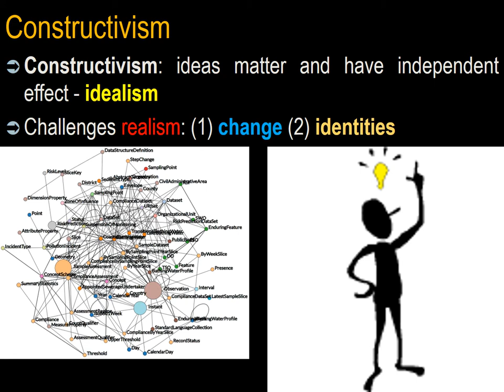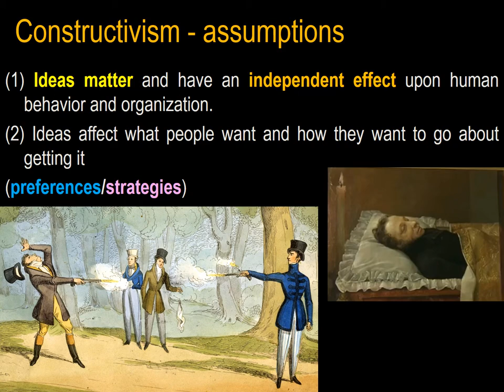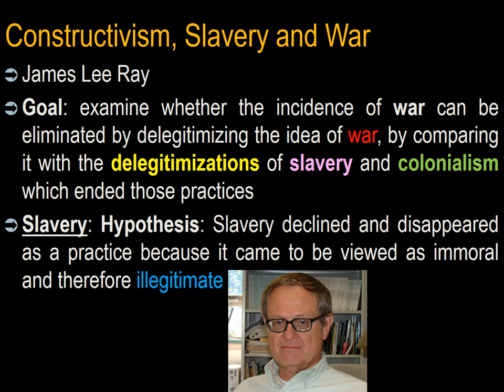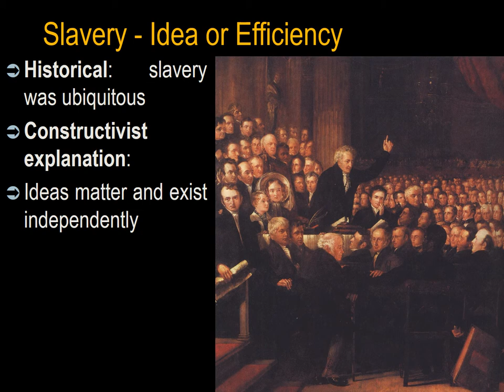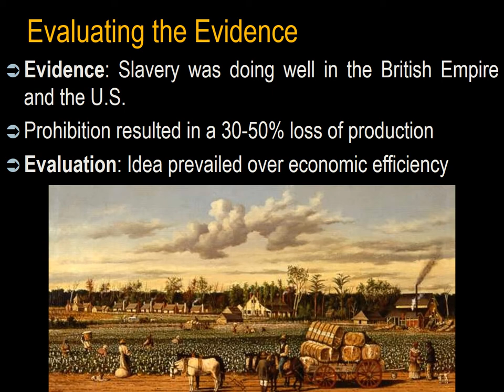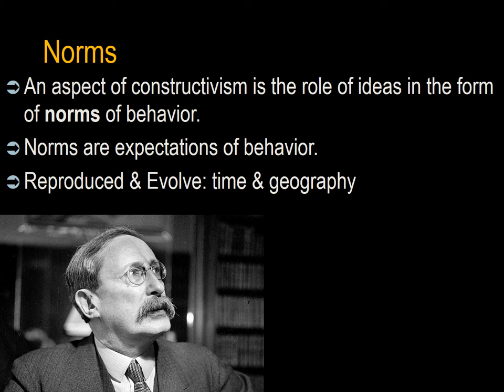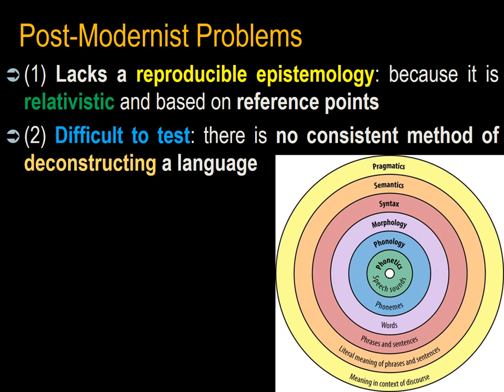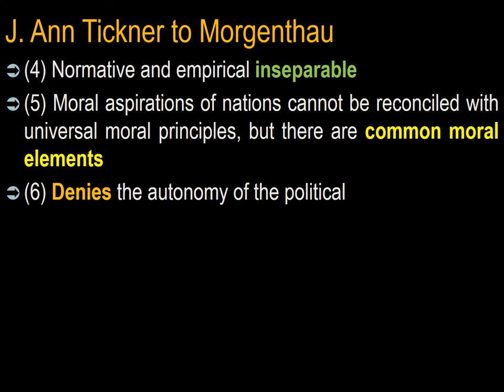005 International Relations Theory Lecture 15 Constructivism and Feminism